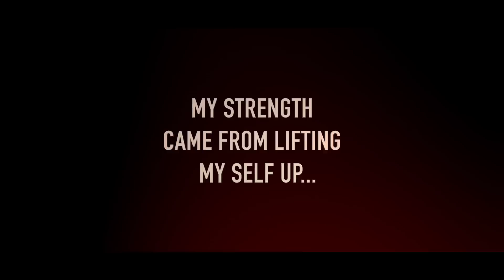DEADLIFT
An inspiring story of a man with many weapons. Sarghnya Pana
He lift one ton of iron on his thighs and knocked down by his fate. But he never gives up.

After the accident he lifts tons & tons of pain n fought the ultimate physical & psychological battle to stand, to rise and to win the mother of all battles LIFE